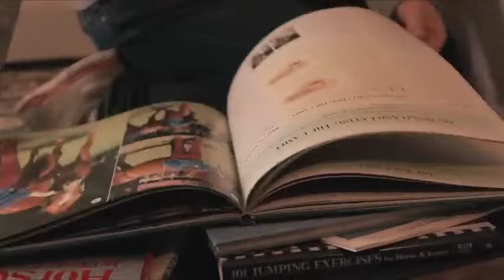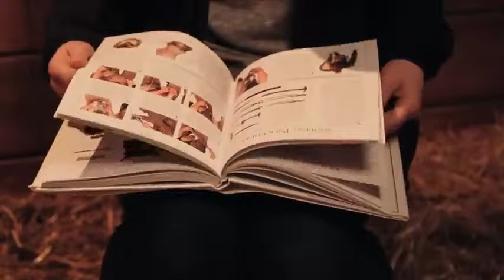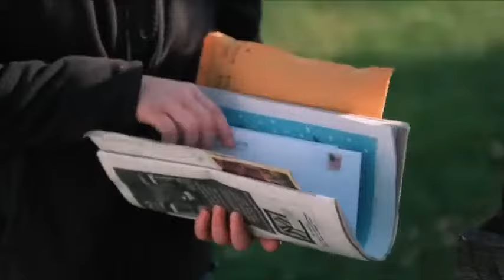🎬🤩Christian Movies 2023🔥💯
🖐✨Hello friends, we hope you enjoy this, our series, movies and help us share.
Greetings!
🔴Synopsis: The message on these great cards will help you share the gospel, encourage you to move forward, and more 👍